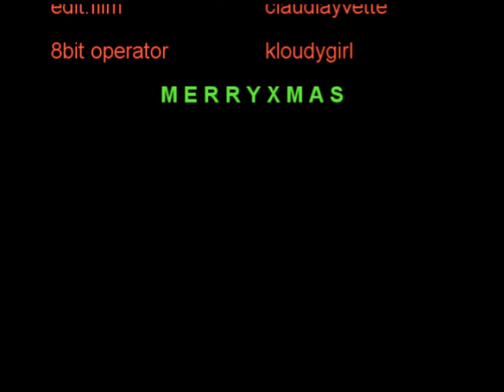Kloudygirl Secret Xmas Slam Jam 2013: Liveset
my 1st annual liveset xmas special, including sum festive jams i've compiled from xmas/chiptune compilations in the past... including my newest track entitled: Stirring of the Mouse... (Carol of the Bells Cover) recently dropped on the µCollective's Merry Chipmas 2013 release available for free dL

also sum freestyle and other holiday surprizes! M E R R Y X M A S